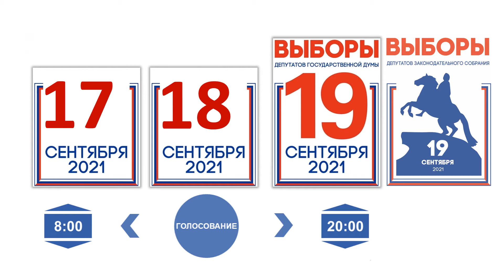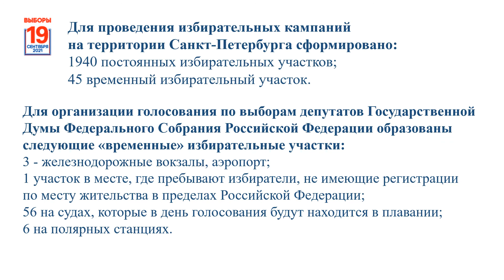Информация по избирательным кампаниям 2021